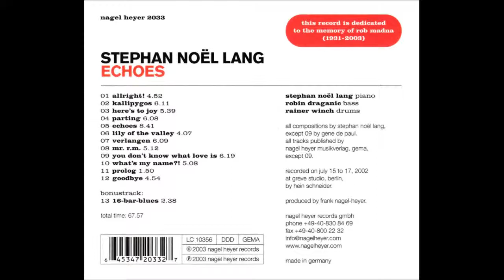Stephan Noёl Lang Trio - You Don’t Know What Love Is (2003 Nagel Heyer)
Stephan Noёl Lang - piano
Robin Draganic - bass
Rainer Winch - drums

Recorded at Greve Studio, Berlin

Album - Echoes,
2003 Nagel Heyer Records